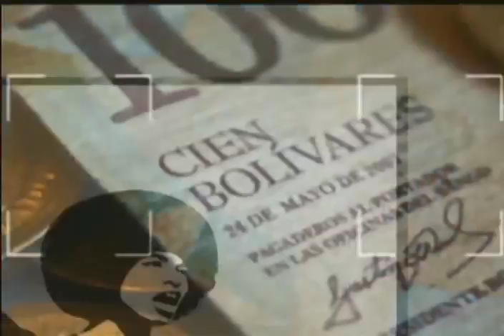Hermann Escarrá en el programa Con Amorín, 5 noviembre 2018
El constituyente y abogado constitucionalista Hermann Escarrá es entrevistado por Jorge Amorín sobre temas como la Asamblea Nacional Constituyente y la Constitución que desde allí se redacta.